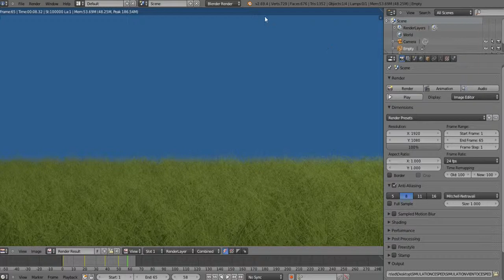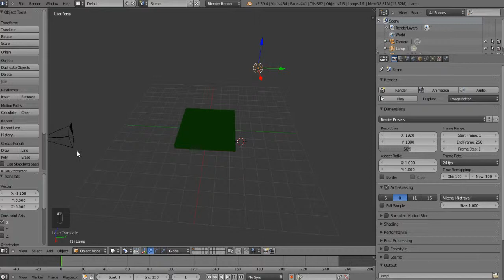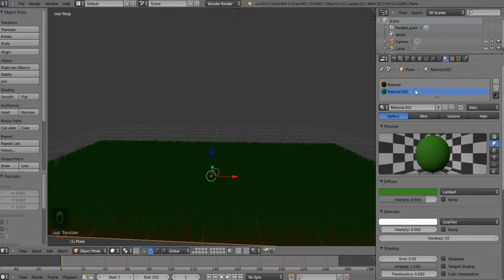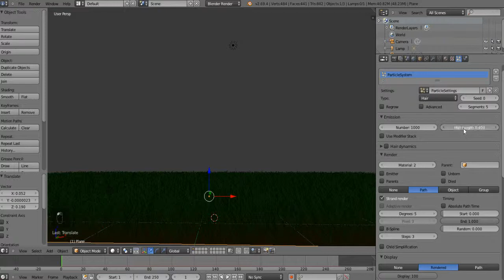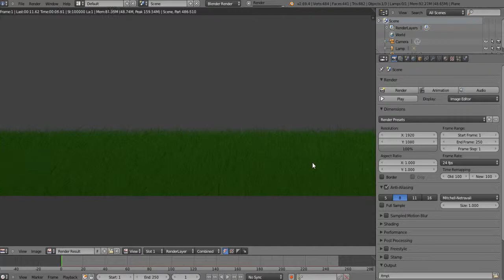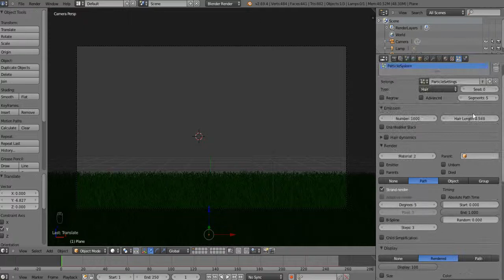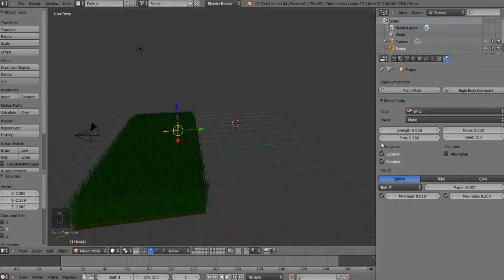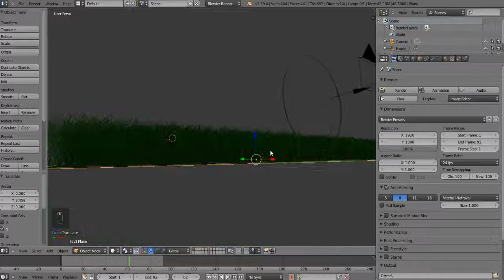blender 2.69 creando cesped (grass) tutorial